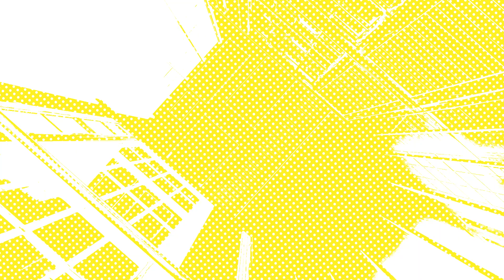【MMGC2024 Day3】徒然日和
Mirai Mad Team主催の静止画MADイベント「MMGC2024」のDay3です!

【作品紹介】
作品名：「徒然日和」
作者：唯uui
ソース:徒然日和